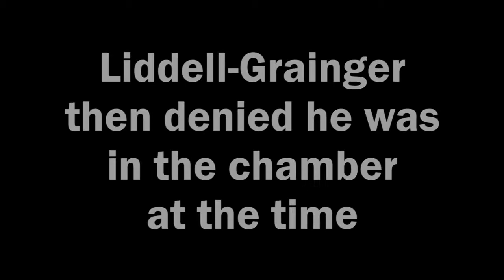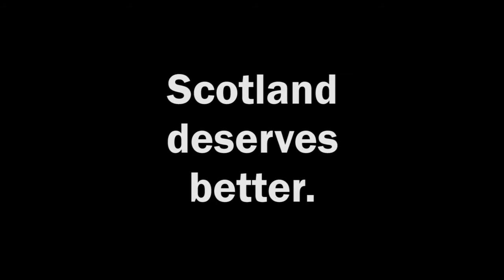Schrodinger's Shouting Tory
A great-great-great-grandson of Queen Victoria lied about his shameful 'suicide' comment while the SNP's Ian Blackford was raising a point of order, after the EU Withdrawal Bill amendments debate on the 13th of June 2018.

He *was* still in the chamber. He never left.